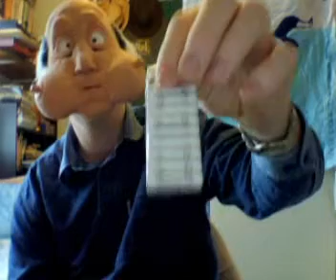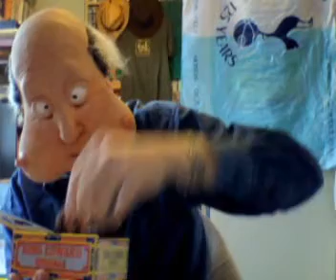BEDOBOY'S DADS CIGAR/PIPE COLLECTION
BARRINGTON SHOWS BEDOBOY'S DADS CIGAR COLLECTION.